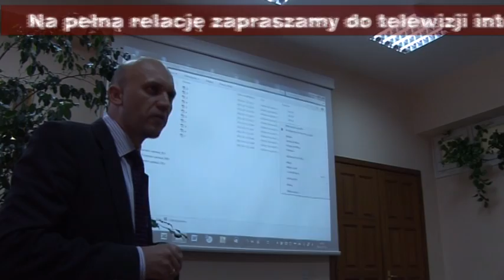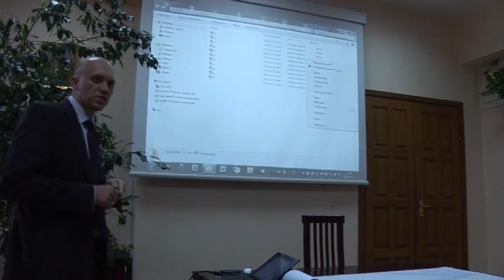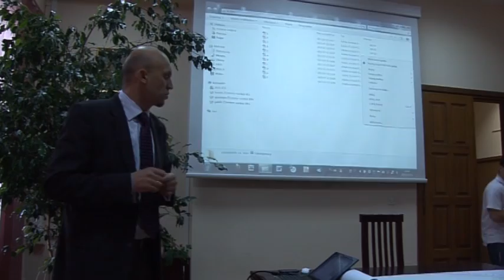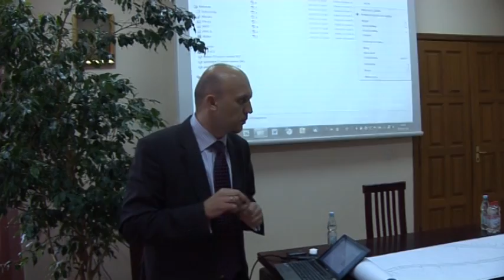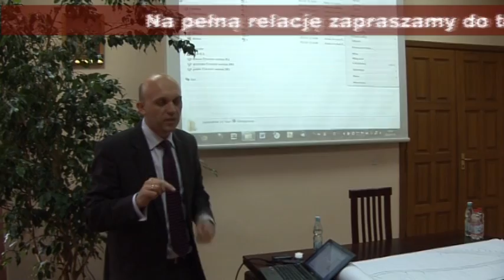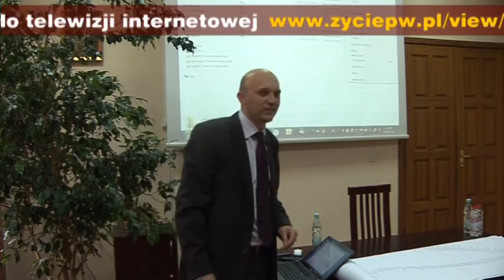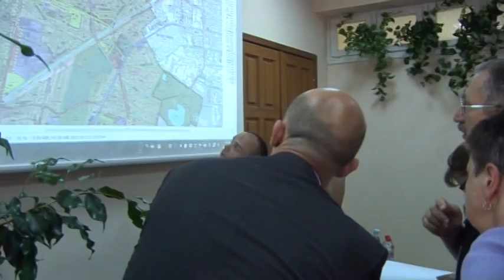Modernizacja lini PKP a sprawa ul. Jasińskiego w Kobyłce